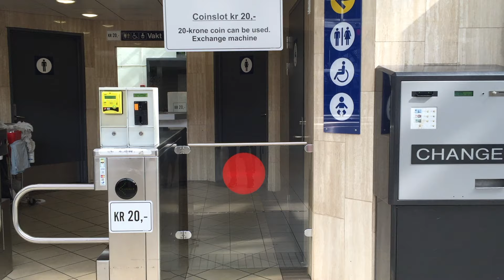Weekend in Oslo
Oslo is a beautiful city but one of the most expensive cities in the world. Even peeing (at least one that is in central railway station) costed more than 2 euros :D (in May 2016). I was there for a weekend and  the time was not enough for me. The weather in other regular days were warm enough but we (I and my travel mates) were not too lucky to have a better weather. Saturday was okay but Sunday, it was raining a bit but not enough to make us wet. We were 3 and the hostel with 3 beds in a room costed 100 euros. It was just okay but not so clean washrooms. May be we could have tried some hotels too but of course we were on a budget travel. I was expecting better hostels in Oslo but they had only few of them. May be airbnb would a better choice too.